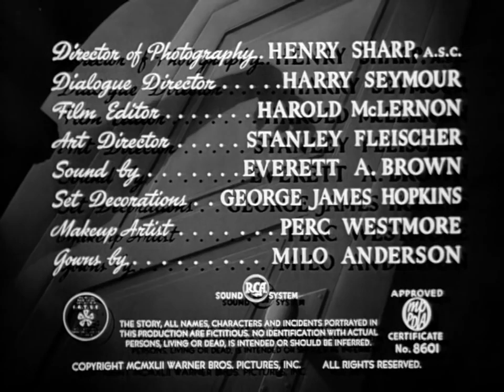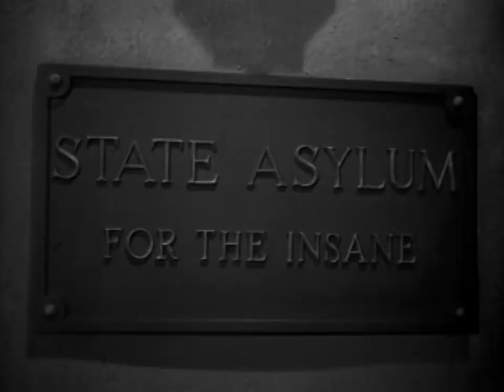The Hidden Hand ( 1942 ) SaturdayNightMovies.us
🔴 Buy classic movies
Columbia Pictures Film Noir Classics I
Columbia Pictures Film Noir Classics II
Columbia Pictures Film Noir Classics III
Columbia Pictures Film Noir Classics IV